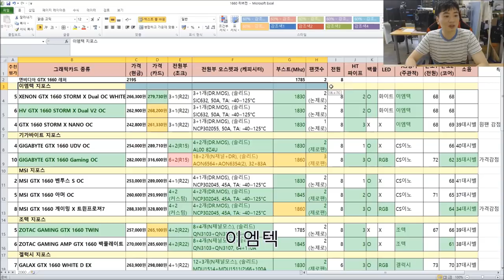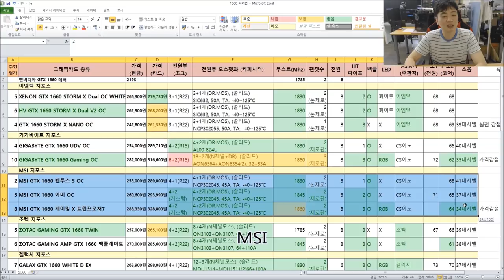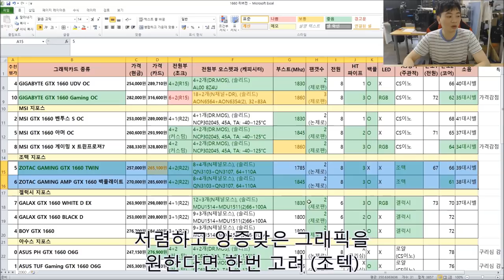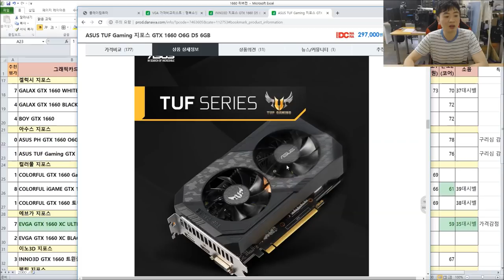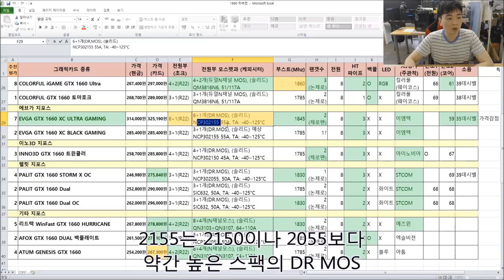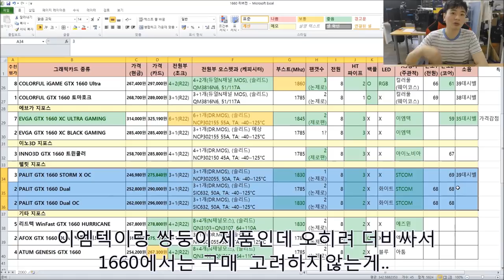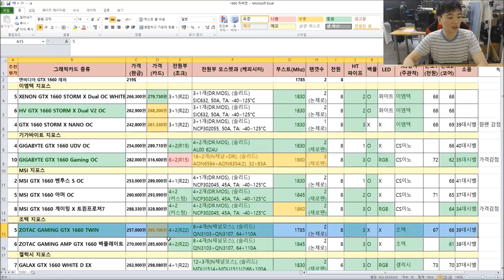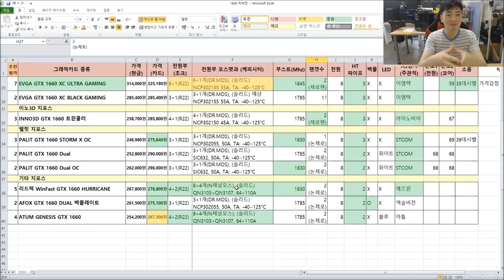GTX 1660 살사람은 꼭봐야 후회없는 30여종 품질 비교표 (리버전) - 신성조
예전 GTX 1660 비교표는 잊으세요 !

리버전입니다 (참고로 추천제품은 시기마다 변경될수있습니다
가격적인면을 고려하기 때문)

02:32 이엠텍
03:36 기가바이트
05:01 MSI
07:06 조텍
08:23 겔럭시
09:31 아수스
10:37 컬러풀
11:33 에브가
12:53 이노3D
13:38 펠릿
14:41 기타제품
온도 + 전원부 + 쿨링 + 가격 + 디자인(백플LED) 정보가 포함된
품질 비교표입니다 (다운은 다음 - 신성조의 견적소, 네이버 - 신성조립컴  검색해서 받으시고 마음 껏 가져다 쓰셔도 좋습니다)